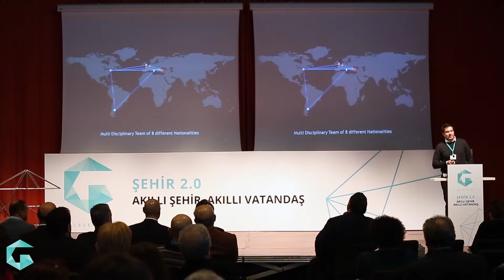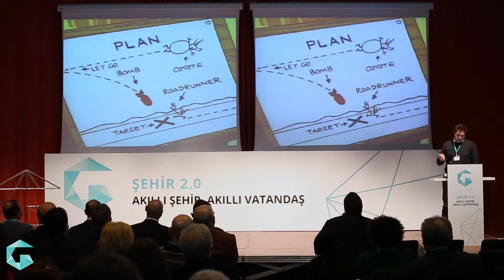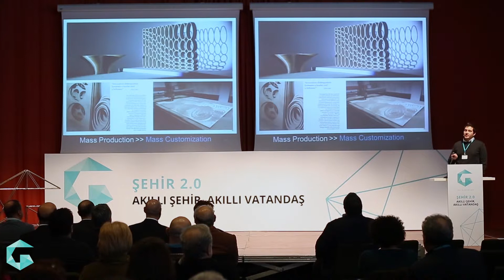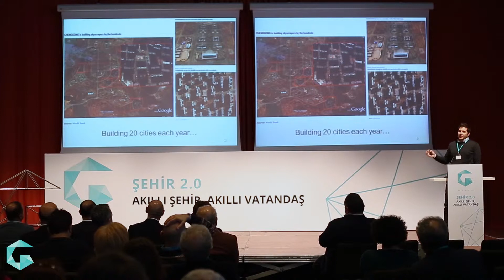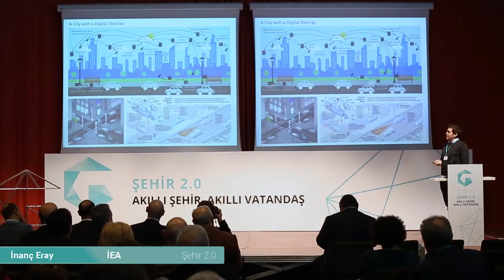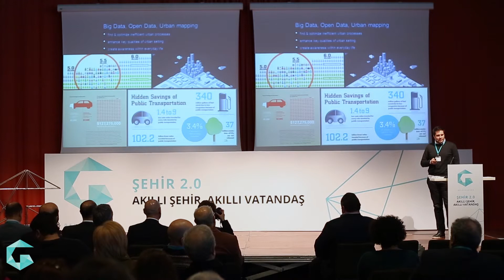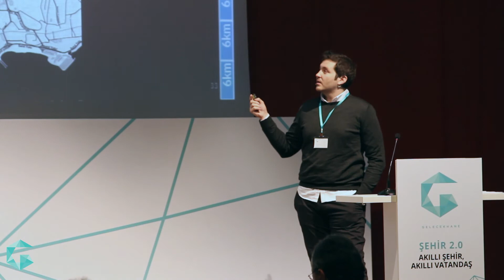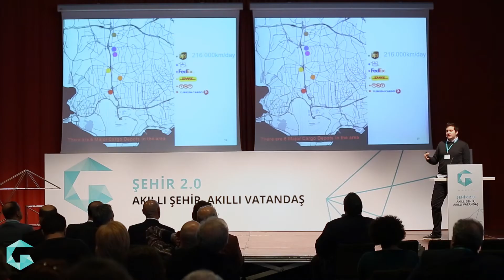Şehir 2.0 - İnanç Eray // İEA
İnanç Eray Architects bir tasarım ve mimarlık kurumudur. 2012 yılında İstanbul’da kurulmuştur. Şehir planlama çalışmalarından kültür merkezlerine kadar, küçük enstalasyonlardan yüksek bina komplekslerine kadar pek çok alanda projeleri bulunmaktadır.